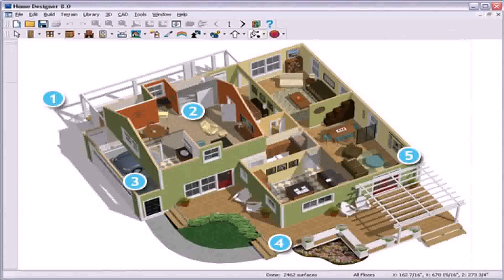Design Of Small House In India - Gif Maker DaddyGif.com (see description)